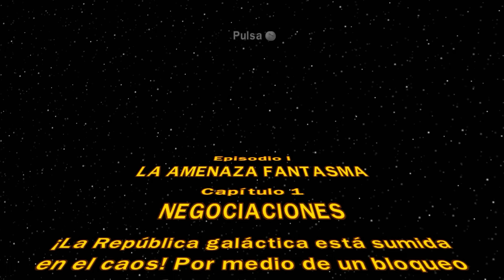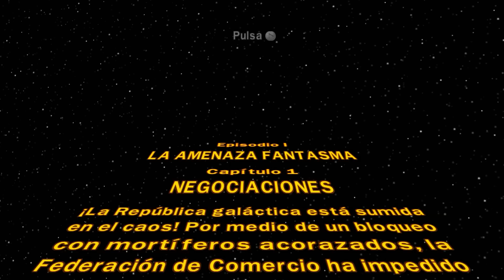EMPIEZA LA SAGA!! (Lego Star Wars) #1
Aquí un video de Lego Star Wars, espero que os guste ^^ Like y Fav ayudan :D